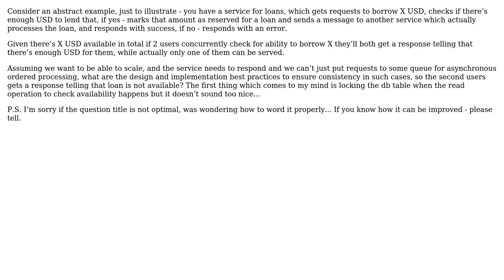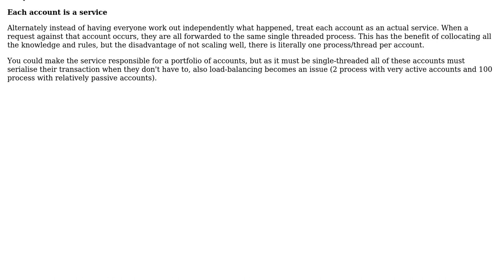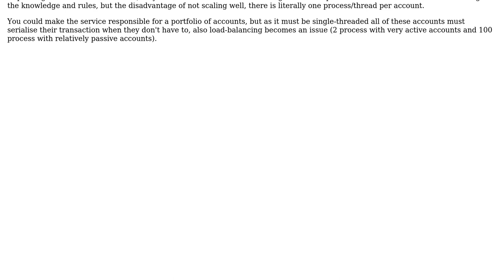Software Engineering: How to ensure consistency for concurrent requests for same mutable data?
With thanks & praise to God, and with thanks to the many people who have made this project possible! | Content (except music & images) licensed under CC BY-SA | Music | Images & others | With thanks to user Tristan Tzara user Kain0_0 and the Stack Exchange Network Trademarks are property of their respective owners. You are responsible for your own actions.